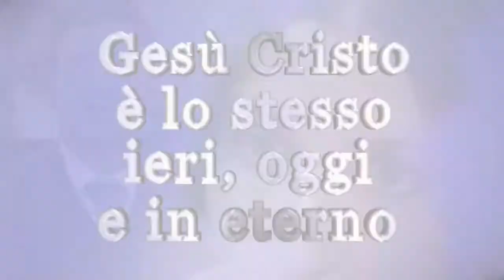Trailer Cristiani Oggi 1282 | Telemolise2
A Campobasso guarda la nuova puntata di Cristiani Oggi su Telemolise2, sabato 16 gennaio 2021  alle ore 21:00 e lunedì alle ore 12:30.